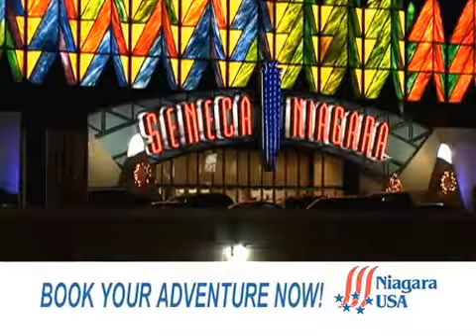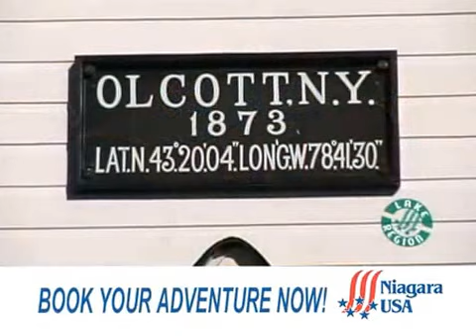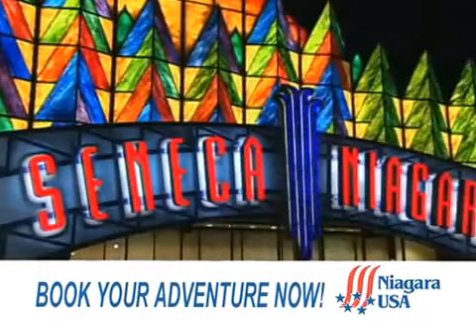Explore Niagara Falls USA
Visit Niagara Falls NY. We have hundreds of events, attractions, and activities for all ages.
Niagara USA is a great place for a family vacation.